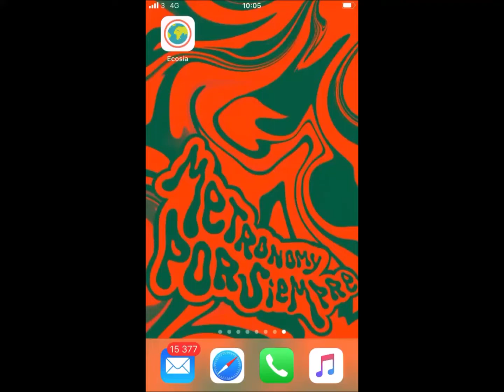Metronomy TikTok Compilation #3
All videos were taken from the official Metronomy TikTok account. Go and follow